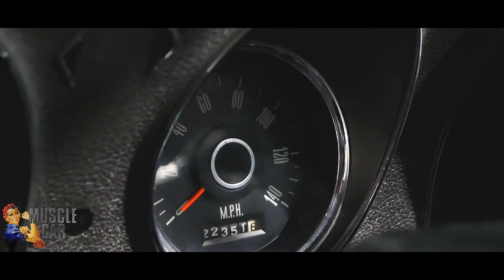1971 XY Falcon GTHO Phase 3s - Vermilion Fire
As many of our Customers prepare for the Sydney All Ford Day this Sunday 29th July at Eastern Creek Dragway here is a little XY GTHO Phase 3 magic. Give us a call at AMCS and come and get some!